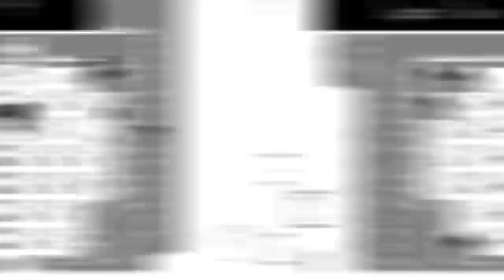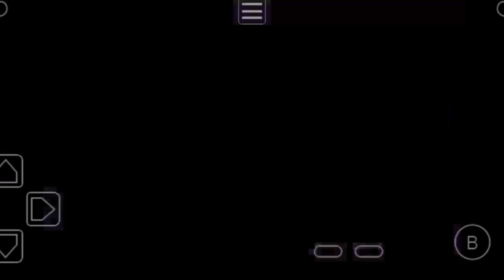Pokemon Unbound : DARK TYPE ONLY! EPISODE 20 - Dikeroyok Penjahat!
Hello guys!
I'm back dengan video series terbaru, Pokemon Unbound!
Yes, pada series kali ini, saya akan mencoba menamatkan Pokemon Unbound hanya dengan menggunakan Dark Type Pokemon!
Seperti apa sih keseruannya? Lansung aja yuk tonton videonya!

SISA NYAWA : 4

Ada rulesnya guys :
- Dark Type Pokemon Only
- Shiny Clause
Bisa Game Over :
- Black out 6x jika pokemon di party sudah 4 ke atas (black out 6 times, if the pokemons in the party already 4 or more)

Subrek :
Youtube.com/@Addyneogaming